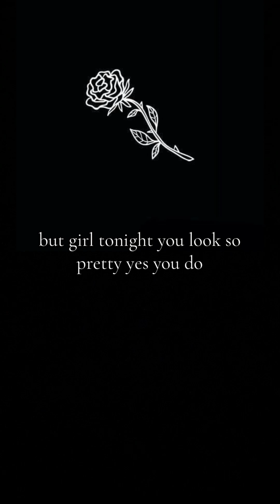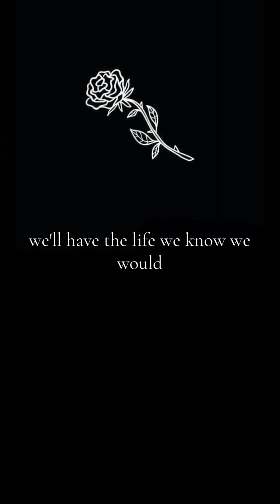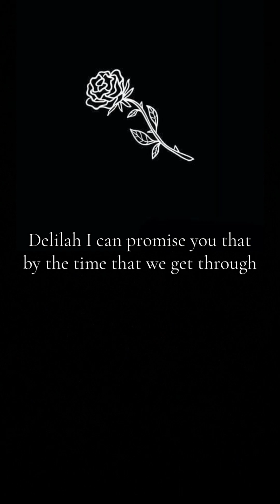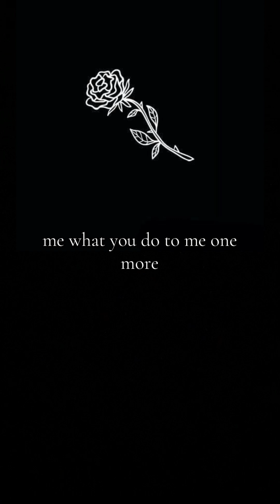Hey There Delilah by Plain White T’s Cover